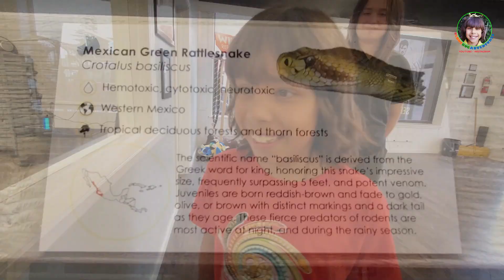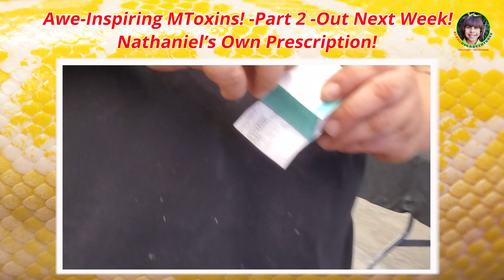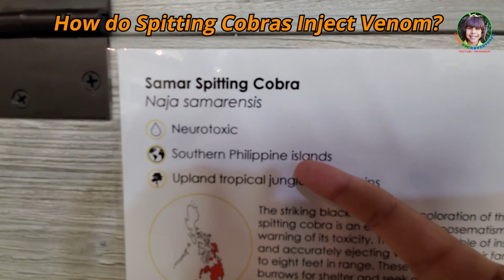DEADLY GIANT SNAKE MILKING AT MTOXINS LAB! 😱 - Bitten by Black Mamba, Fer-de-lance Viper 🐍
How to SURVIVE a BLACK MAMBA BITE? Fer-De-Lance VIPER Bite! How is Antivenom made?  Luke is FIRST & ONLY Youtuber to FEED Venomous Lizards at Mtoxins! Meet Mr. Nathaniel Frank, 160,000+ Extractions! BITTEN 3 times by DEADLY Snakes! TIME STAMP FOR VIDEO:
1:00 - Snake & Tortoise live together?
3:25 - How Nathaniel - Mtoxins Owner & Venom Milker got started keeping snakes
4:00 - Black Mamba Bite - How did Nathaniel survive?
6:50 - Monocle Cobra Leaps Off Table !
9:02 - Mozambique Spitting Cobra Extraction
10:26 - Tarantula Venom Extraction
11:46 - Luke feeds Venomous Lizard!
12:50 - Surprise! WHAT animal is IN There?
14:55 - Luke gets Snake Hooking Lesson from Nathaniel
16:30 - Close Look at Enormous Viper Fangs as Viper eats!\
17:00 - Viper Anatomy Lesson from Nathaniel

LUKE is the FIRST & ONLY Youtuber who Nathaniel Frank has allowed to feed Venomous Lizards at Mtoxins! We watched SPELL-BOUND, seeing venom DRIP from the fangs of snakes, and of FEEDING ANIMALS in the Venom Line!

Nathaniel Risks his LIFE every day, handling and milking DEADLY snakes. He has saved 100,000s of LIVES all over the world by his DEDICATION and Boundless COURAGE!

Mtoxins is located in Wisconsin. We filmed at MToxins for 2 days. Luke had the most amazing Experiences learning, and watching all the MToxins animals. Luke and Family - we feel we are the most fortunate people to have lived this lifetime of experiences in 2 days at MToxins.  We will return next year to visit our new Hero & Friend - Mr. Nathaniel Frank.

In this video, we show you how venom is extracted, how antivenom is made, the start of antivenom production, deadly snakes, deadly animals, venomous snakes, black mamba, what happens with a black mamba bite, how Snake Discovery Mtoxins lab tour led us to this Awe-Inspiring Man and Lab!

Mtoxins Venom Lab, LLC
717 Oregon St,

Address: Luke's Bug Adventures,
                 505 S. Flower Street,